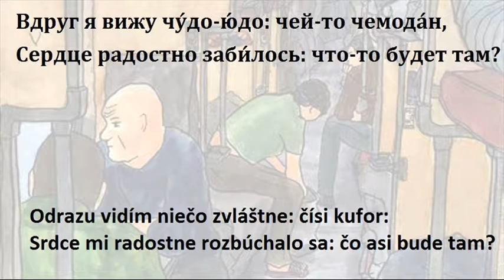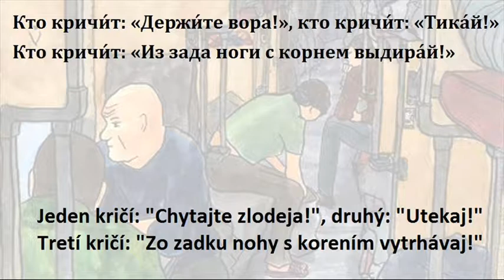VŽDY KEĎ SPADNEŠ, POSTAV SA! :) (ruská pesnička)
Гвозди бы делать из этих людей, -
Не было б в мире крепче гвоздей! :))